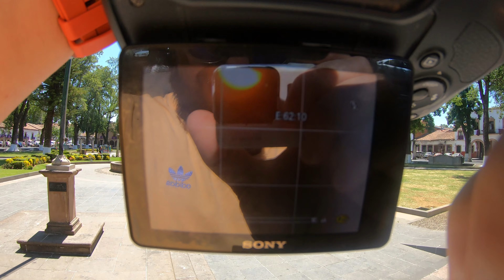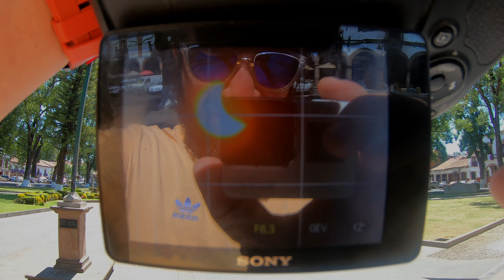ECLIPSE SOLAR PATZCUARO 2024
33 años después este 2024 se vuelve a repetir un ECLIPSE TOTAL DE SOL. En territorio mexicano.  En MICHOACAN se pudo apreciar de manera parcial. En PATZCUAR0 de igual manera lo disfrutamos bastante. Tambien te muestro la galería de imágenes que pude obtener del eclipse